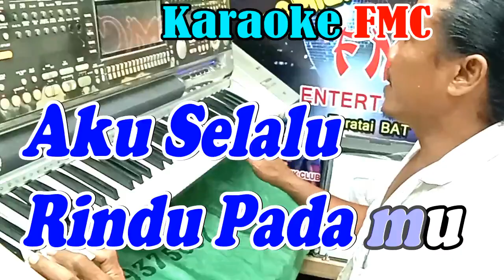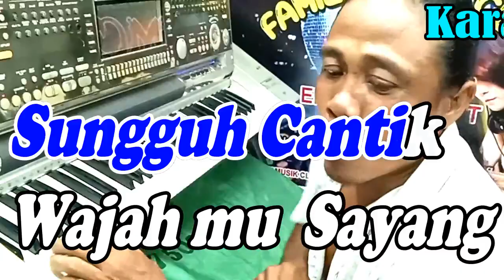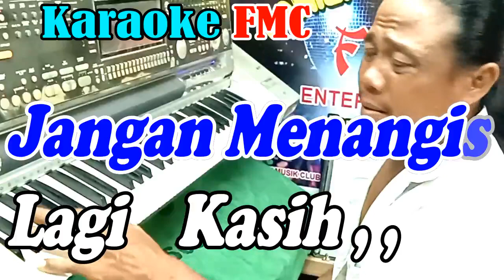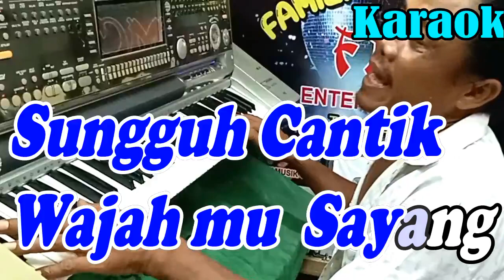Mengapa Kau Menangis Kentrung NADA WANITA || By Muppet || KARAOKE KN7000 FMC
Vocal : The Muppet
 Nusantara Music Land Shd.
Lirik lagu Fmc :
Mengapa Kau Menangis ( Muppet )

Mengapa kau menangis manis
Aku selalu rindu padamu
Hapuslah air matamu manis
Ku kan kembali padamu

Percayalah padaku kasih
Aku tak kan mengingkari janji
Jangan menangis lagi kasih
Aku kan segera kembali

Sungguh cantik wajahmu sayang
Takkan hilang dari lamunanku
Bila sedang menangis sayang
Merah rona di pipimu